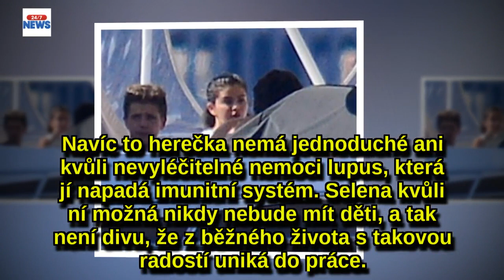Useknutá hlava a všude krev! Tahle fotka Seleny Gomez vyděsila fanoušky k smrti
Fanoušci Seleny Gomez (25) začali hrůzou hromadně omdlévat, když viděli fotku useknuté hlavy své oblíbenkyně.
Zvlášť ve stínu událostí posledních dnů, kdy se herečka začala kvůli zásnubám expřítele Justina Biebera (24) s modelkou Hailey Baldwin (21) propadat na samotné dno!